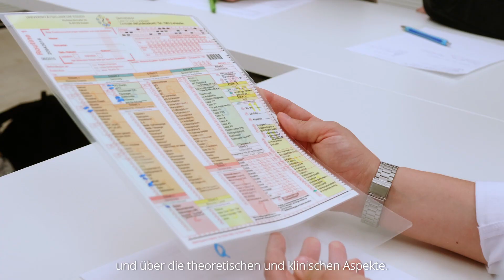Skills-Training und Simulation (ST & S) an der Medizinischen Fakultät der Universität Duisburg-Essen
*Reupload, da sich im 1. Video ein kleiner Fehler eingeschlichen hatte*

2015 wurde an der Medizinischen Fakultät der Universität Duisburg-Essen das Programm ST & S eingeführt um PJler strukturiert auf den klinischen Alltag vorzubereiten. Es umfasst einen zweistündigen Kurs mit zehn beispielhaften akuten Behandlungsfällen. Diese werden in sicherer Umgebung simuliert und es wird den PJlern anschließend ein videounterstütztes strukturiertes Feedback anhand einheitlichen Checklisten gemäß den aktuellen Leitlinien gegeben. Die Fakultät ist deutschlandweit ein Vorreiter mit diesem Programm.
medizinstudium